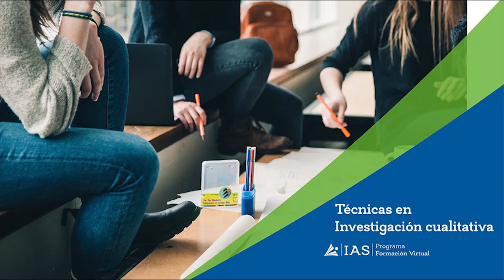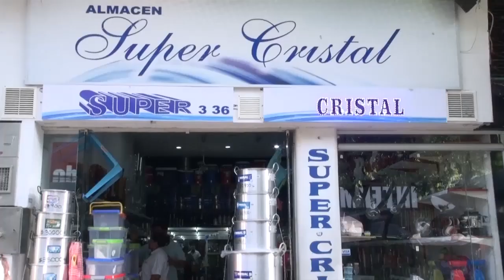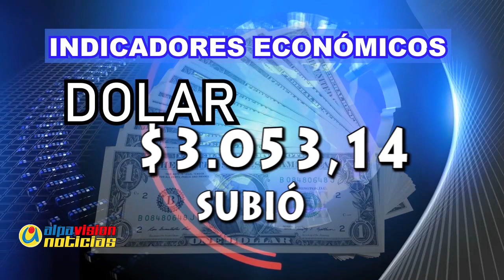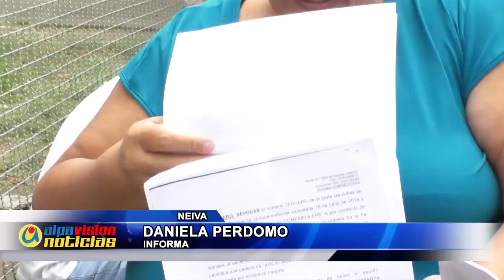ALPAVISION NOTICIAS 31 AGOSTO 2018